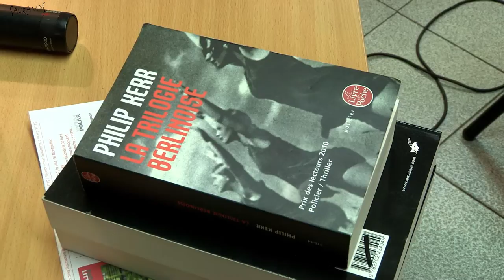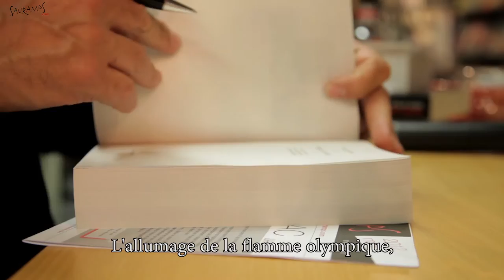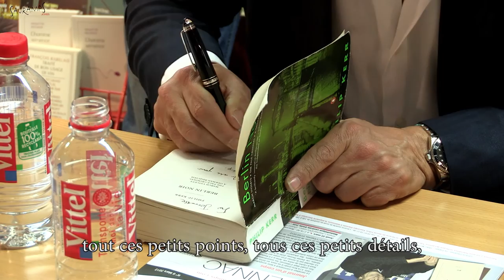Philip Kerr - Hôtel Adlon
Retour en images sur la venue de l'écrivain écossais de la Trilogie Berlinoise Philip Kerr, jeudi 29 mars 2012 à la librairie Sauramps. [En partenariat avec l'association Coeur de livres, la ville de Montpellier, le French American Center et le FIRN de Frontignan. Dans le cadre de la Comédie du livre 2012.]

Dans ce sixième épisode, retour aux sources.
Berlin, 1934 : Le monde est aveugle. Mais Bernie Gunther, lui, ne l'est pas. Après avoir quitté la police de plus en plus nazifi ée, il est chargé de la sécurité des résidents du célèbre hôtel Adlon. Le dirigeant d'une entreprise de construction est retrouvé assassiné dans sa chambre. Quelque temps plus tard, on repêche le cadavre d'un jeune boxeur juif. Y aurait-il un lien entre ces deux meurtres ? Dans le même temps, Bernie fait la connaissance de deux résidents de l'hôtel : une talentueuse et ravissante journaliste qui milite pour que les États-Unis boycottent les Jeux olympiques de 1936 et un gangster américain proche de la mafi a de Chicago, bien décidé à s'enrichir grâce aux J.O.
Sur fond de montée de la discrimination à l'égard des juifs, Bernie découvre un réseau de sociétés écrans, destinées à détourner les sommes pharaoniques que les nazis sont prêts à dépenser pour exhiber le nouveau visage de l'Allemagne grâce à la construction du stade prévu pour accueillir les Jeux Olympiques. La lumière sur cette affaire ne se fera que 20 ans plus tard, dans le Cuba prérévolutionnaire.